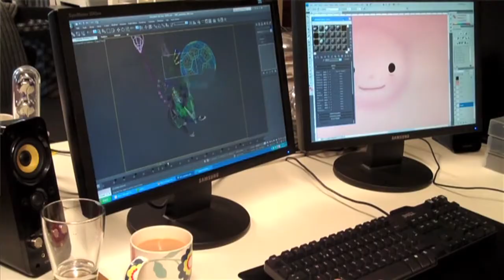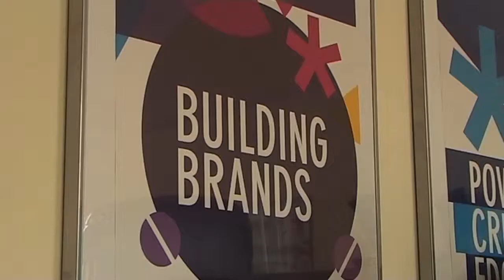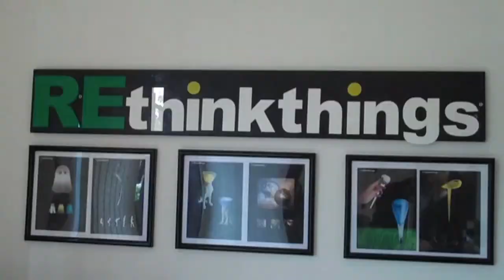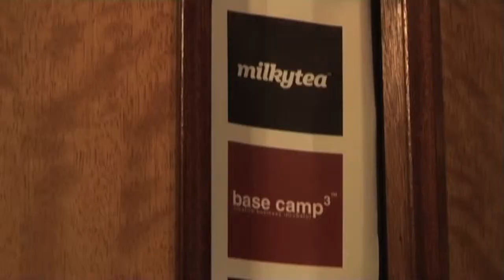Liverpool Creative Growth Initiative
The Liverpool Creative Growth Initiative is a project to help creative and digital businesses in Liverpool to grow.

This video features just a few of the 100+ businesses that have been helped by the project to date.

Creative and digital businesses featured include Smiling Wolf, Milky Tea, Igloo Studio, Ilsa Parry, Kirsty Doyle, The Picket, AdLib Audio and Active Profile Ltd.

Kevin McManus, Director of Merseyside ACME reflects on the success of the creative industries business support programme.

David Parrish also features as a specialist creative industries management consultant.
The Creative Growth Initiative is a Merseyside ACME / Liverpool Vision project running from 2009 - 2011.

The film was produced by a sense of place in Liverpool for T-Shirts and Suits TV.
t-shirtsandsuits.tv